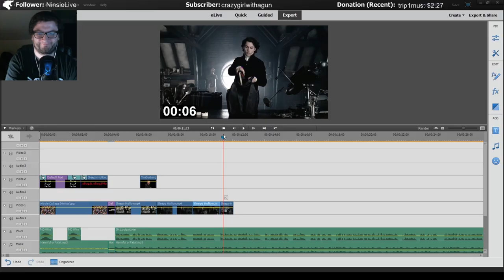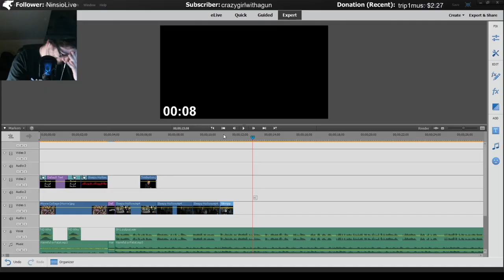Fall Twitch Highlights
Here are some of the Twitch highlights as of Fall 2019! Enjoy! :)

List of games I've played:
Dead by Daylight
Destiny 2
Enter the Gungeon
Dark Pictures Anthology: Man of Medan
Ryse: Son of Rome
Elder Scrolls IV: Oblivion
Darksiders III
Dragon Age: Inquisition
Sunset Overdrive
Alan Wake
Bendy and the Ink Machine
Conarium
Last of Us
Death Stranding